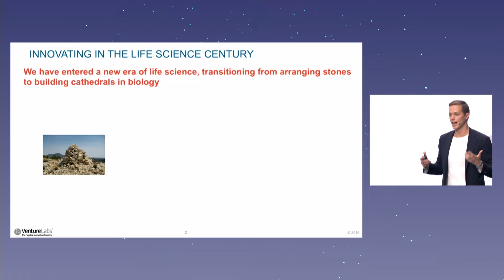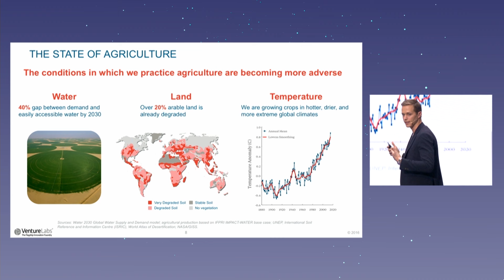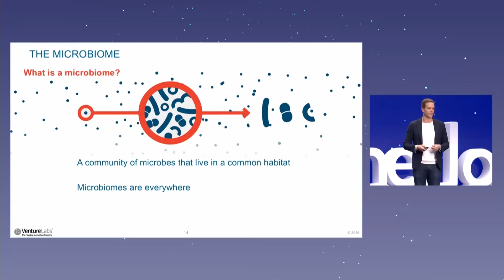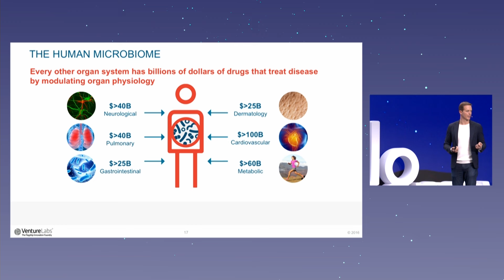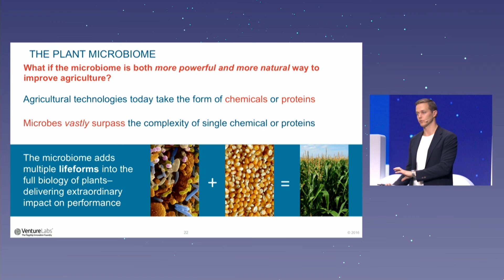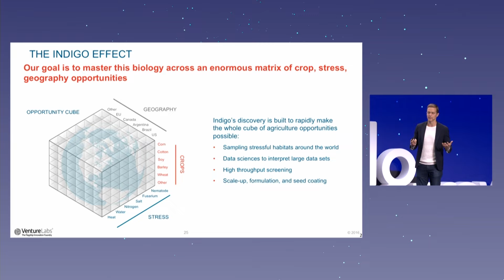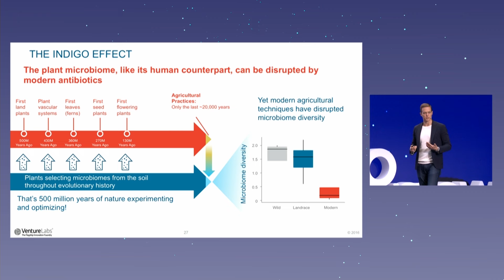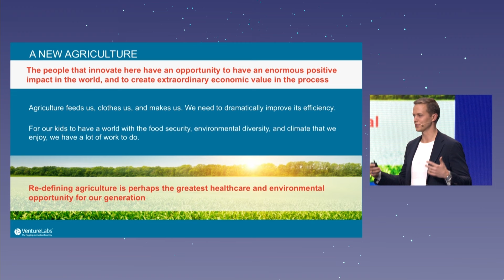Next Generation of Food & Agro Tech : Harnessing Plants Microbiomes - G. Von Maltzahn, CTO at Indigo